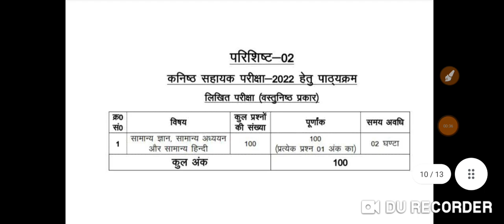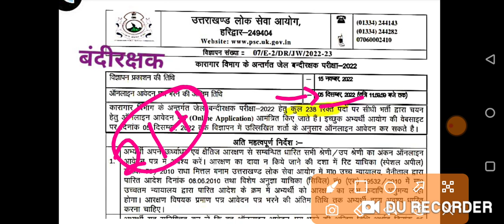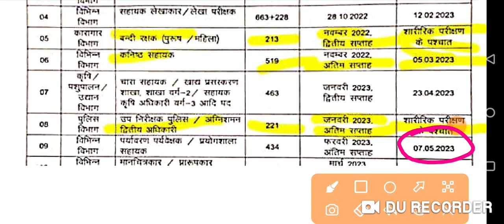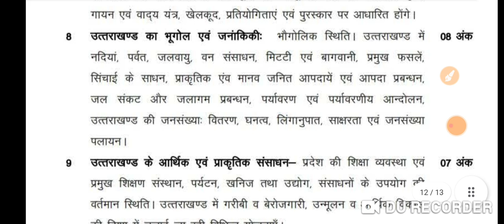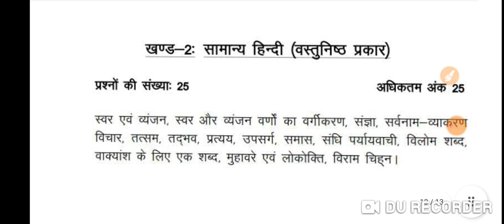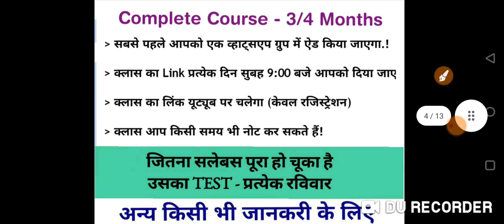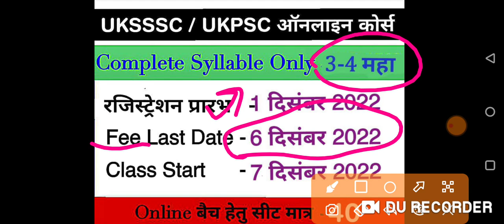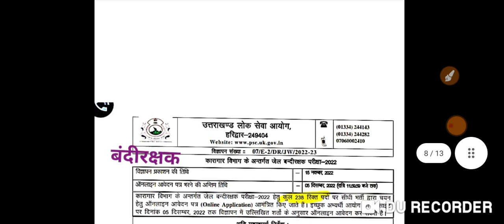कनिष्ठ सहायक के 445 पदों पर भर्ती || ukpsc ने किया सलेबस मे बदलाव || Online Study Notes and classes